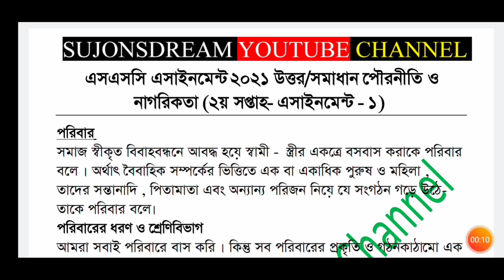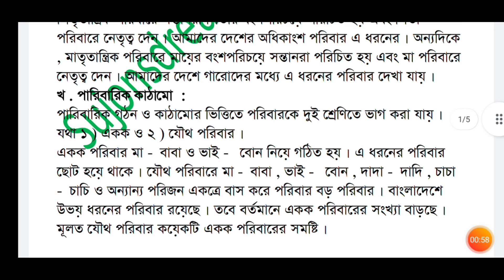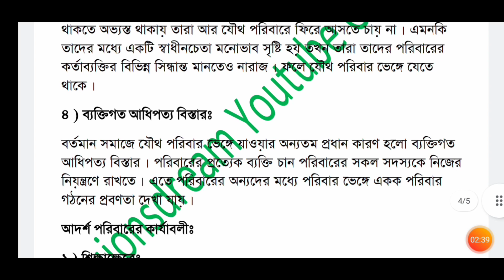SSC 2021 Civics Assignment Answer 2nd Week Answer পৌরনীতি অ্যাসাইনমেন্ট এর উত্তর ২য় সপ্তাহ 2nd Week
SHOW LESS